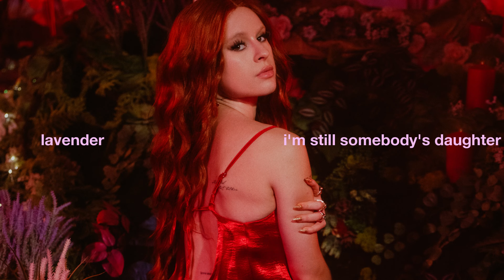XANA - LAVENDER DAUGHTER (Official Lyric Video)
Official lyric video for Lavender Daughter, track 8 on Xana's sophomore album "The Sex Was Good Until It Wasn't". Listen now